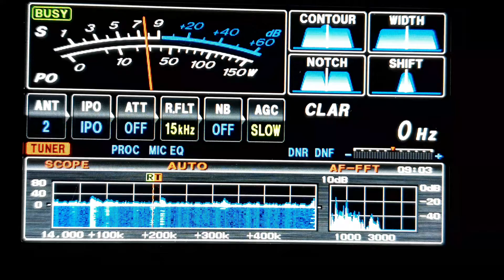JI1ICF calling CQ LP Europe 20m, Yaesu FTDX3000 - 5 band Hyendfed endfed wire, 18/10/2020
Koh, near Tokyo - Japan